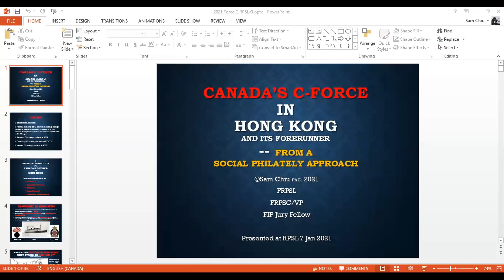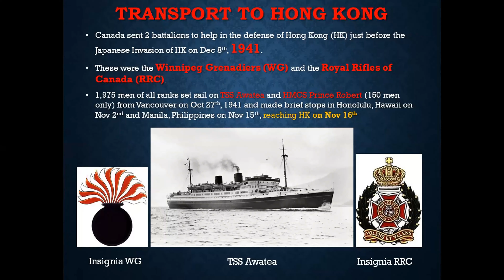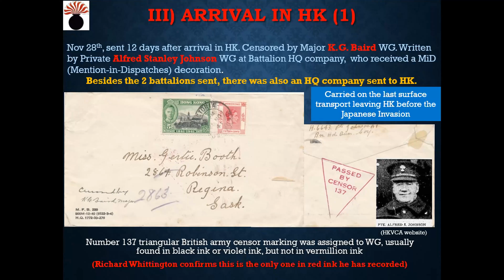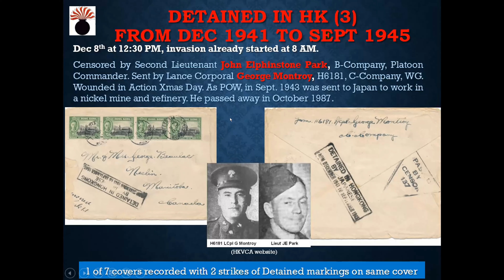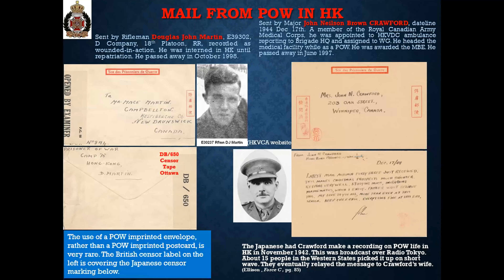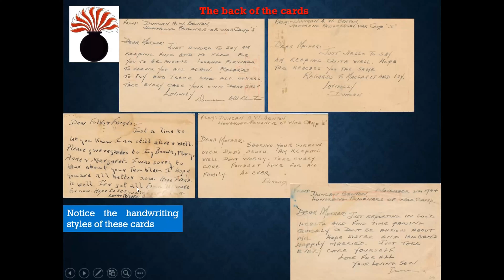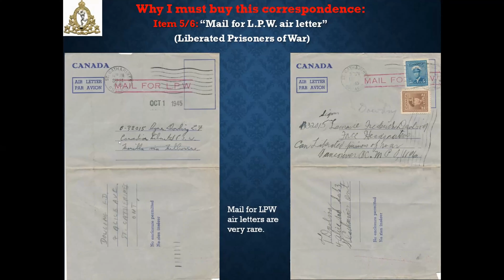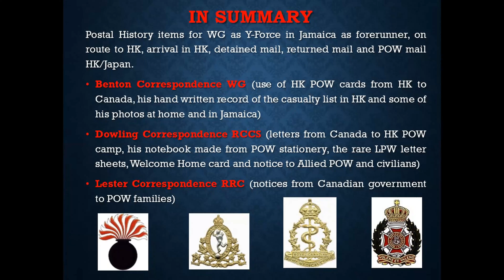RPSL 7th January 2021: Canada's C Force in Hong Kong by Dr Sam Chiu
In October 1941, Japan was threatening war, and Hong Kong was facing a major threat. To strengthen the defences of Hong Kong, Canada sent a contingent designated Force ‘C’. The troops sailed aboard two ships from Vancouver and made brief stops in Honolulu, Hawaii and Manila, Philippines, before reaching Hong Kong.

When the Japanese forces invaded Hong Kong, the Allied forces bravely fought to defend the colony but were forced to capitulate.

Following a brief introduction, in this presentation Dr Sam Chiu FRPSC FRPSL showed the postal history of ‘C’ Force in Hong Kong, including:
- as “Y” Force in Jamaica (forerunner)
- on the way to Hong Kong
- arrival in Hong Kong
- detained mail
- returned mail
- Prisoner of War mail in Hong Kong and Japan.

In this live event on Zoom video conferencing, which had an international audience of 145 people from 19 countries, the presentation included relevant ephemera and information about the sender/receiver of the postal history items.